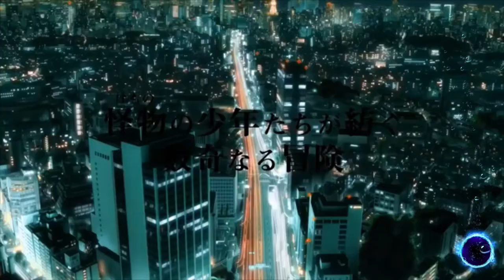Monster Incidents: Kemono Jihen - Official Trailer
STORY:
When a series of animal bodies that rot away after a single night begin appearing in a remote mountain village, Inugami, a detective from Tokyo who specializes in the occult, is called to investigate.
While working the case, he befriends a strange boy who works in the field every day instead of going to school. Shunned by his peers and nicknamed "Dorota-bou" after a yokai that lives in the mud, he helps Inugami uncover the truth behind the killings—but supernatural forces are at work, and while Dorota-bou is just a nickname, it might not be the only thing about the boy that isn't human.
Information:
Type: TV
Aired: Jan, 2021 to ?
Premiered: Winter 2021
Producers: JTB Next Creation
Studios: Ajia-Do
Source: Manga
Genres: Action, Mystery, Demons, Supernatural, Shounen
© Aimoto Shou/Shueisha/"Kemono Jihen" Production Committee